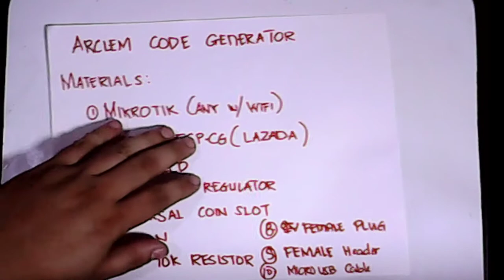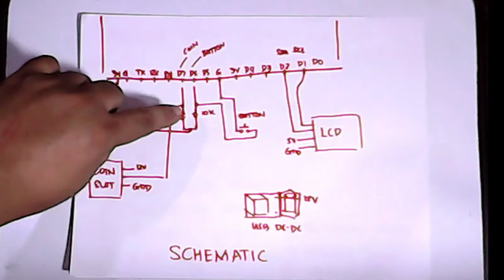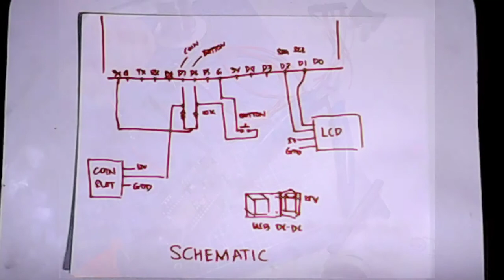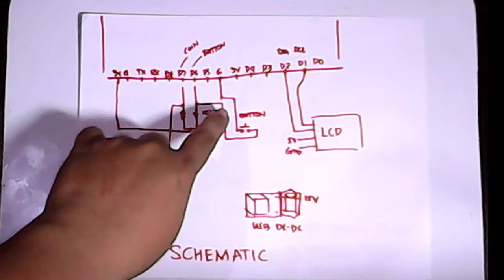Piso Business - code generator - wire harness part 1 of 2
medyo mahaba tong video na to pero naka step by step ung pag create ng wire harness natin sa device
Needed:
   Coin slot and button